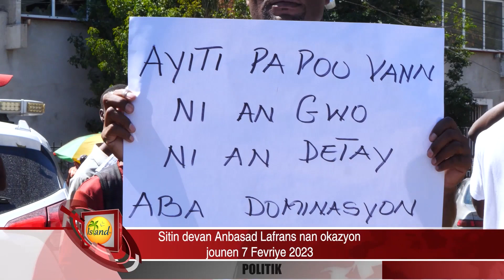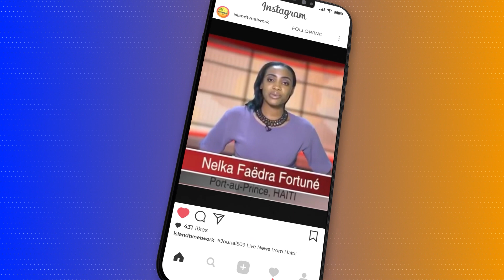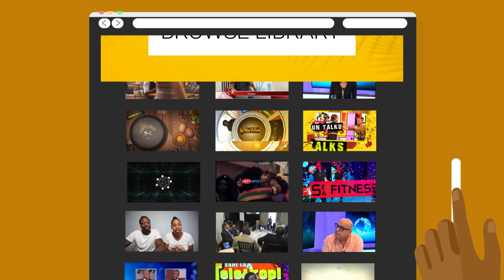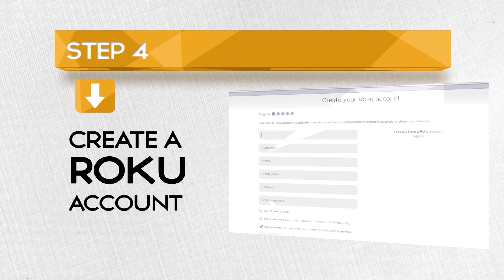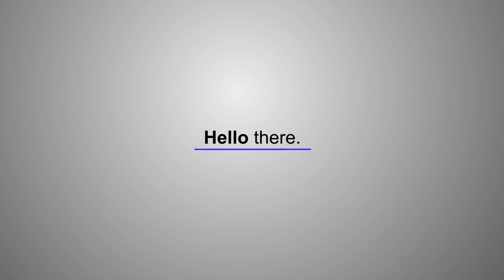Jounal 509 - 02-07-2023